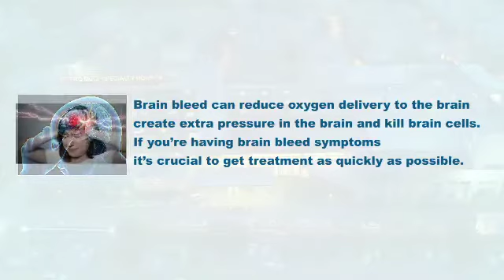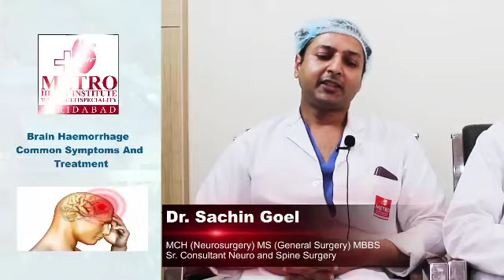Brain Hemorrhage Common Symptoms and Treatment Let's know from Dr. Tarun Sharma & Dr Sachin Goel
Brain Hemorrhage Common Symptoms and Treatment Let's know from Dr. Tarun Sharma &  Dr Sachin Goel   -Sr. Consultant , Heart Institute & Multispecialty Hospital, Faridabad, Delhi NCR

Metro Hospital is one of the best heart hospitals in Noida, Delhi NCR, with multispecialty service followed by the world best doctors and infrastructure in India. The team of doctors bestows outstanding service and enrols the highest standards of patient care. The magnificent and recognized team of doctors is led by Dr Purshotam Lal (Dr BC Roy and Padma Vibhushan) in all the specialities. The hospital continues to be a pioneer for the personal approach they take with every patient. A team of well trained medical staff, non-medical staff and experienced clinical technicians works 24*7 to offer the best of medical services. Various hospitals from all across the country refer their most complicated cases to Metro Hospital. This shows the real testament to the mastery and knowledge of Dr Purshotam Lal ad his professional team of doctors.